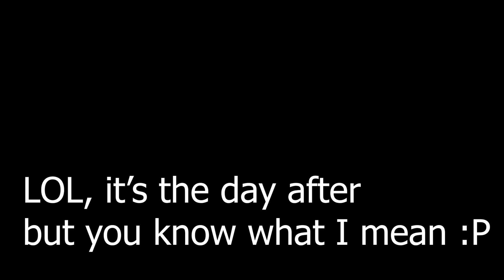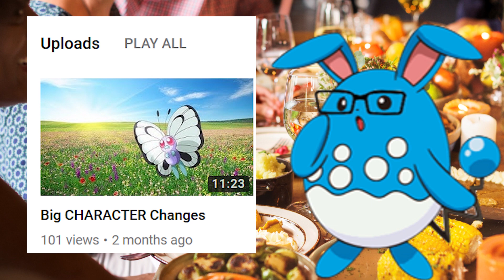Update Video Nov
I do not claim to have ownership of any of the Pokemon images that were displayed in this video. Nintendo and GameFreak all own the rights to these characters, I simply am just using them for the videos purposes and as an avatar.

It's been so long guys! :D I know I know, some of you may be sick of seeing update videos but don't worry this video will explain everything and I hope you all had a wonderful time this Thanksgiving and hopefully snagged yourself some good Black Friday deals ;) I know I did! Pokemon Let's Go Eevee anyone?.

I hope you all enjoy and for taking the time to look and read the description you get an internet CUPCAKE!! That's right here we give internet cupcakes because internet cookies are so 2015, XD